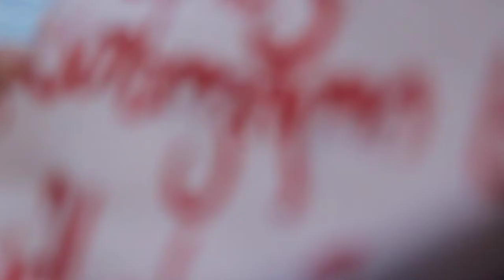24.06.2022 აქცია.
თბილისი 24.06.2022  პარლამენტის წინ 100 ათასობით მოქალაქემ ქართული ოცნების წევრები ღარიბაშვილის თამადობით სამსახურიდან დავითხცოვეთ. მათ მიეცათ სრული ერთი კვირა ჩვენი მოთხოვნის შესასრულებლად 3 ივლისამდე.